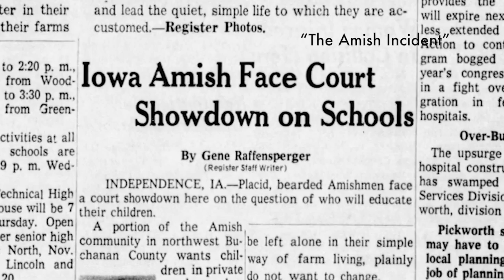The Cities I Rock Island Mayor Mike Thoms I Kelly Rundle "The Amish Incident"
Rock Island Mayor Mike Thoms and Fourth Wall Films documentary filmmaker Kelly Rundle discussing "The Amish Incident" coming up on WQPT February 10 at 9:00 pm.